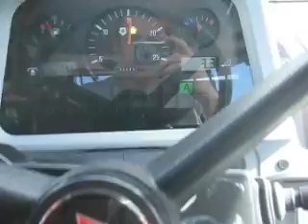Testing out a MF 5455 Dyna 4 Wales July 2008